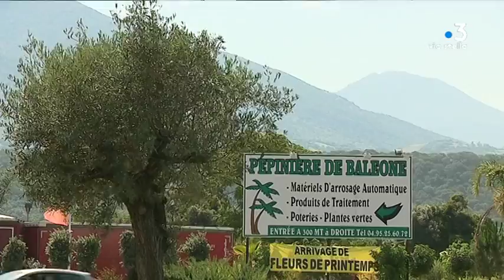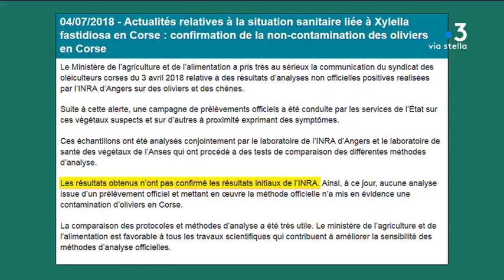Xylella fastidiosa : les oliviers corses épargnés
Selon le ministère de l'Agriculture et de l’alimentation, la Xylella fastidiosa n’a pas été retrouvée sur les oliviers suspectés d’être infectés par la maladie en avril dernier.

Intervenants  - Noêl Essartier, Pépiniériste.

Equipe - Sylvie Wolinsky ; Stéphane Agostini ; Elise Caruelle